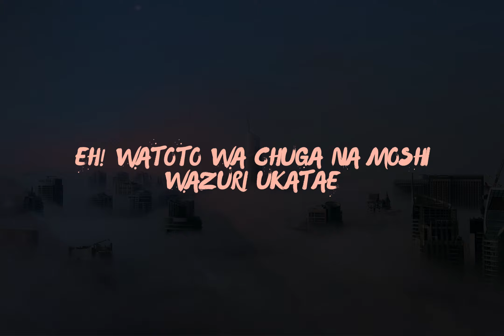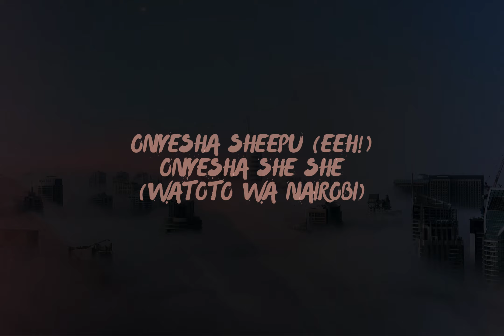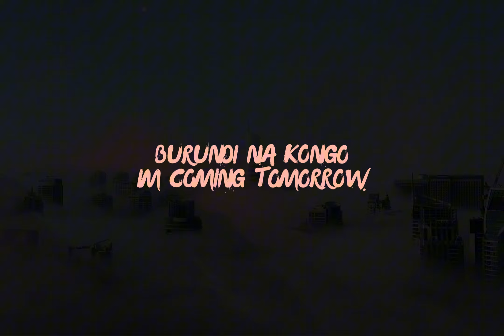Rayvanny x DJ Davizo - PEPONI - Lyrics Video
Rayvanny ni msanii maarufu wa muziki kutoka Tanzania, anayejulikana kwa uwezo wake wa kuimba na kuandika nyimbo za Bongo Flava. Jina lake halisi ni Raymond Shaban Mwakyusa, na alipata umaarufu kupitia lebo ya WCB Wasafi inayomilikiwa na Diamond Platnumz. Rayvanny amejipatia sifa kwa vibao kama "Kwetu," "Tetema," na "Chuchuma." Mbali na muziki wake wa kusisimua, ameshinda tuzo kadhaa za kimataifa, ikiwemo BET Award, na anajulikana kwa mchanganyiko wa mitindo ya muziki ya kisasa na asili, jambo linalomfanya kuwa kipenzi cha mashabiki wengi Afrika Mashariki na duniani.